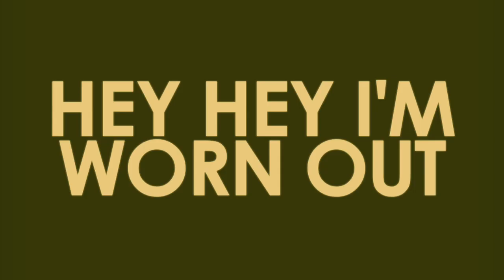Cheap Girls - "Hey Hey I'm Worn Out" (Bathroom Tapes 2009) Paper + Plastick Records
Cheap Girls - "Hey Hey I'm Worn Out" (Bathroom Tapes 2009) Like this video? Come see thousands more at the Net's biggest, uncensored, completely d.i.y. punk, hardcore, indie and alternative music video site, BlankTV.com! We've got News, Games, Contests and the stuff that we can't show on YouTube!
Director: